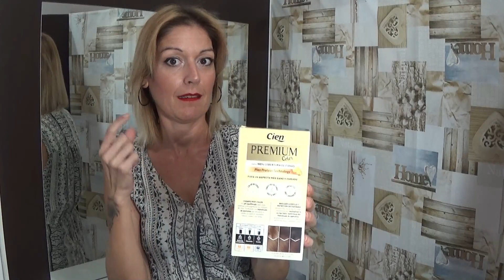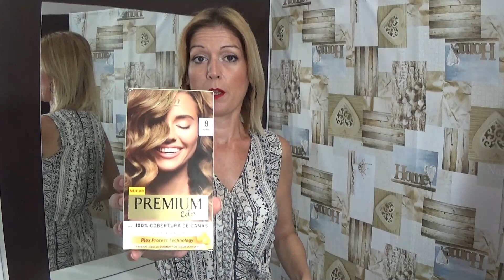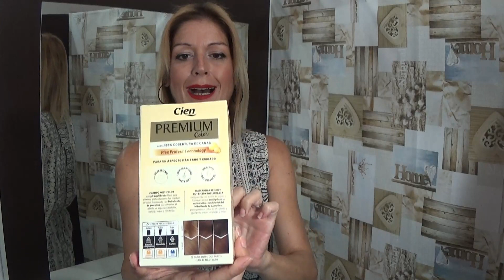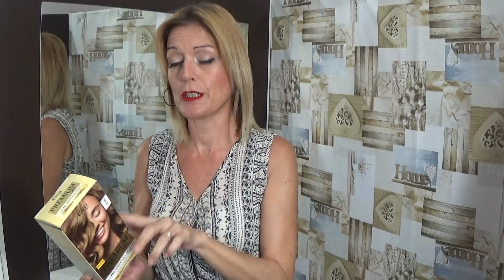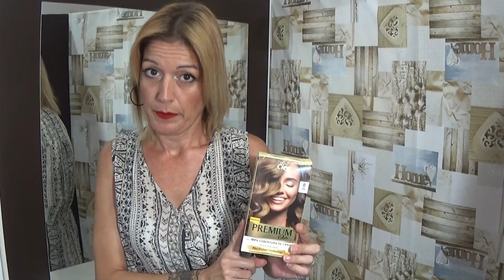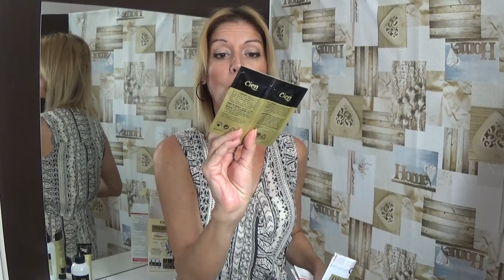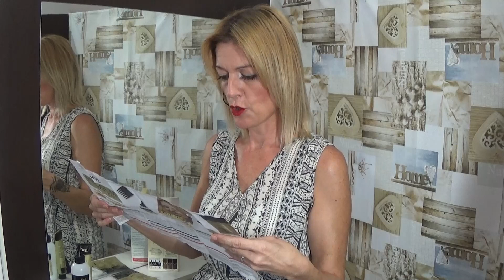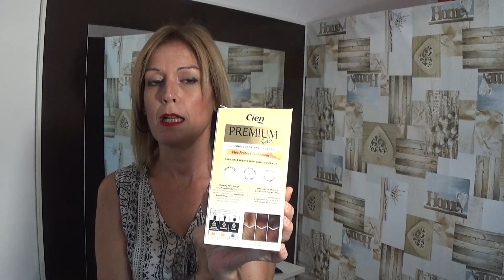Cómo queda el TINTE RUBIO claro de LIDL | PELUQUERA reacciona a tinte LIDL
En este vídeo vemos cómo queda el TINTE RUBIO claro número 8 de LIDL tras aplicarlo en mi cabello, además de consejos profesionales para obtener un mejor resultado si lo que deseas es cubrir las canas.

¿Pica el tinte PREMIUM de LIDL? ¿Cubre las canas? ¿Lo recomendaría? Te lo cuento con todo detalle.